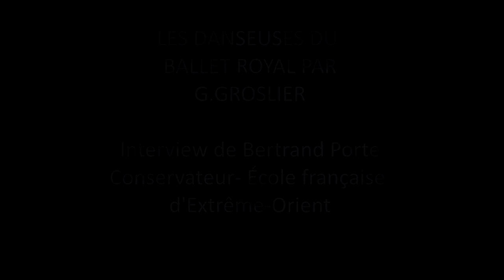Bertrand Porte et les danseuses de Georges Groslier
Cette interview de Bertrand Porte réalisée en 2010 avec l’appui du Prince Tesso Sisowath, a été produite dans le cadre du tournage de la série « L’Art et la Légende », oeuvre retraçant l’histoire du Ballet Royal Cambodgien. Cette interview était diffusée hier durant le gala d'ouverture du Festival International du Film au Cambodge avec les photos de Georges Groslier.